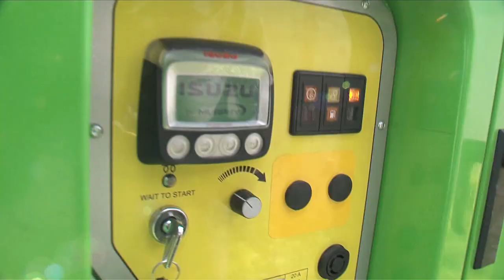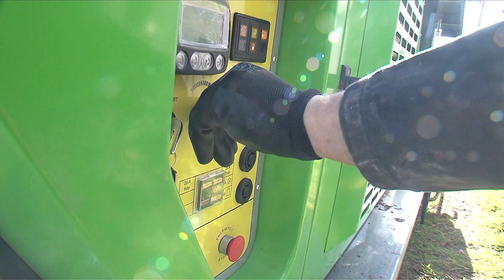EvoQuip Bison 120 Compact Jaw Crusher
The Bison 120 Jaw Crusher working on a farm in Ireland crushing material from a demolished farm house. The feed material was demolition rubble, blocks, bricks and concrete.